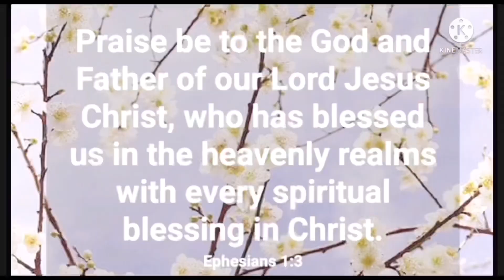3rd C OF A SUCCESSFUL MARRIAGE